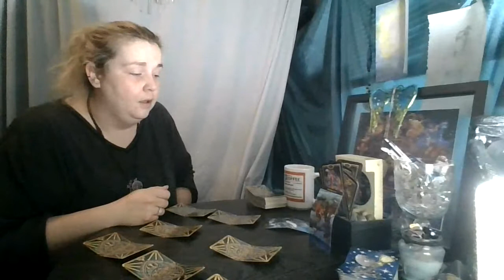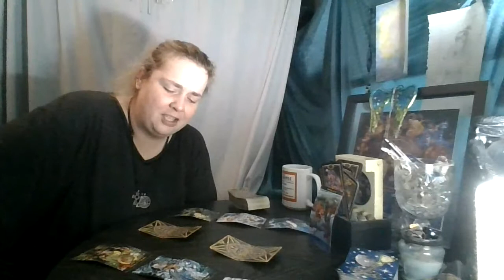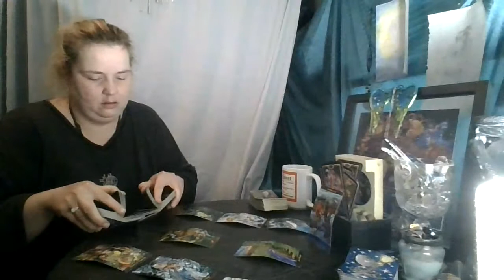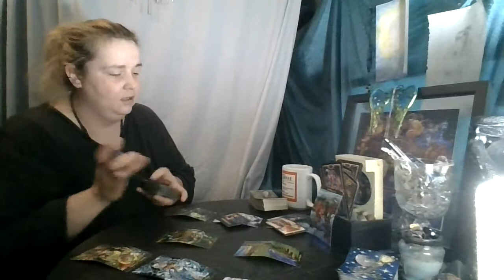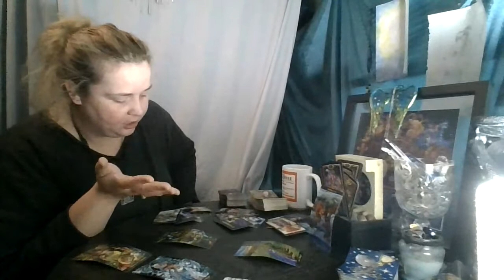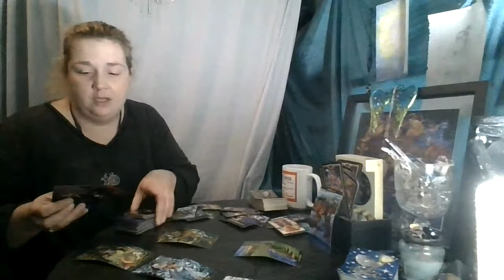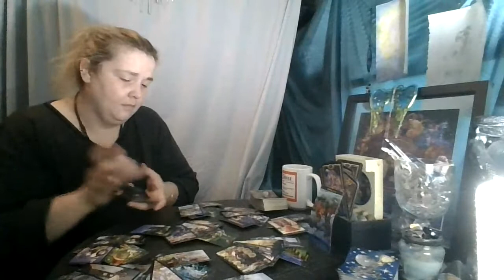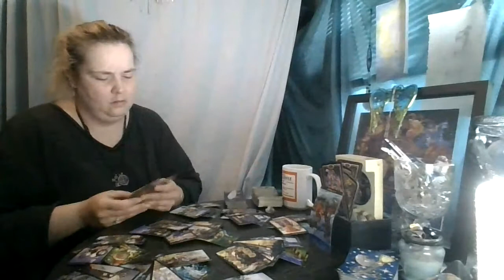Taurus September 2020: A return for closure...?